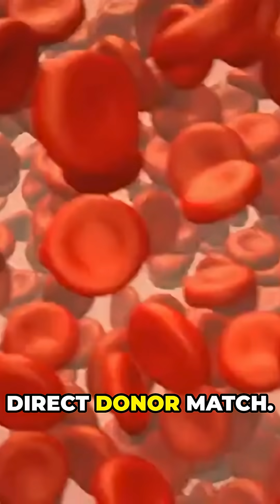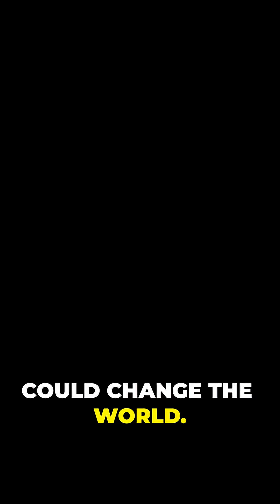The Magic of the World's Rarest Blood Type!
ChatGPT said:

It’s called “golden blood”—and only about 50 people on Earth have it. Rh-null is the world’s rarest blood type, lacking all 61 known Rh antigens. So rare, in fact, that global medical networks scramble to locate donors when someone with Rh-null needs a transfusion. But this blood isn’t just medically precious—it’s biologically fascinating.

In this video, we explore:
• 🧬 What makes Rh-null blood so unique
• 🧠 The genetic mystery behind its existence
• 🩺 Real-life stories of people living with this ultra-rare trait

From life-saving transfusions to evolutionary puzzles, Rh-null blood reveals how much we still don’t know about our own biology. Discover why this “golden blood” is an invaluable universal donor for people with rare blood needs, and learn the challenges Rh-null individuals face when receiving transfusions.

📚 Based on reporting from BBC Future
🎯 Perfect for fans of genetics, medicine, and human biology